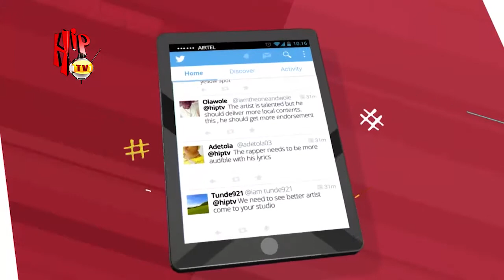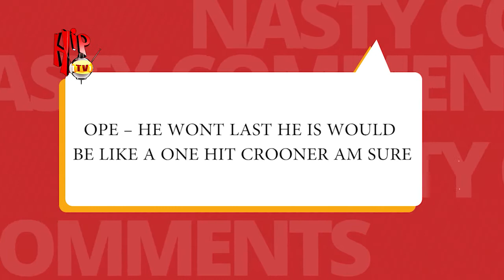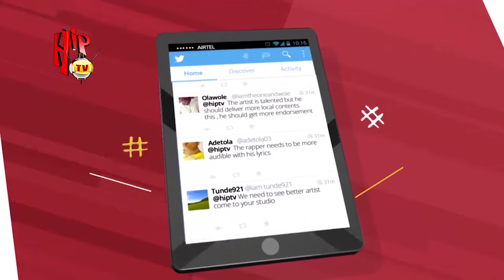MR REAL ON TRENDING (Nigerian Entertainment News)